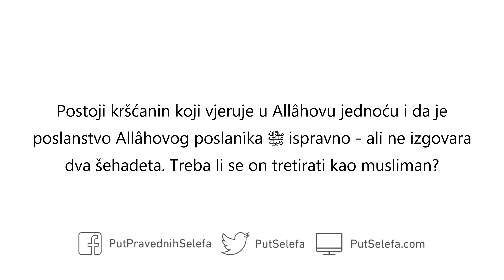I dalje je nevjernik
Pitanje: Postoji kršćanin koji vjeruje u Allâhovu jednoću i da je poslanstvo Allâhovog poslanika ﷺ ispravno – ali ne izgovara dva šehadeta. Treba li se on tretirati kao musliman?

Odgovor: Ne. On se neće tretirati kao musliman, sve dok ne izgovori dva šehadeta – da nema istinskoga boga osim Allâha i da je Muhammad ﷺ Allâhov poslanik. Allâh جَلَّ وَ عَلَا uostalom kaže o kršćanima, jevrejima – pa čak i ostalim nevjernicima:

قَدْ نَعْلَمُ إِنَّهُ لَيَحْزُنُكَ الَّذِي يَقُولُونَ فَإِنَّهُمْ لاَ يُكَذِّبُونَكَ وَلَكِنَّ الظَّالِمِينَ بِآيَاتِ اللّهِ يَجْحَدُونَ

»Mi znamo da tebe zaista žalosti što oni govore. Oni, uistinu, ne smatraju da si lažac, nego zulumćari poriču Allâhove riječi.« (6:33)